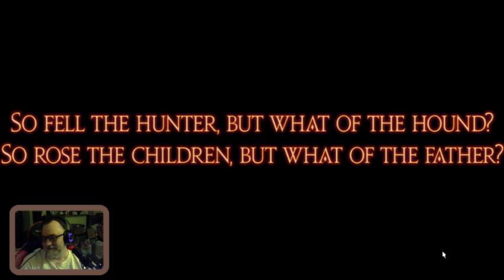COL Gaming 07/18/21: The Storm of Blood Pt 4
Part 4 for the day's Stormblood Marathon for Esagos -- Watch live